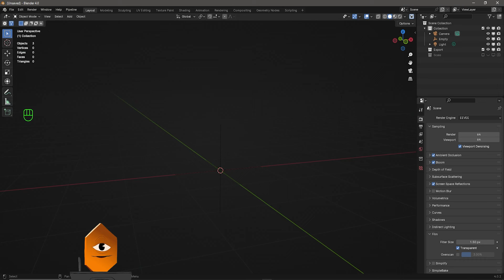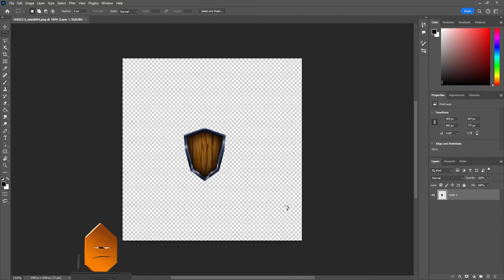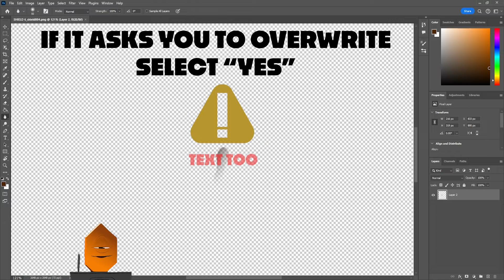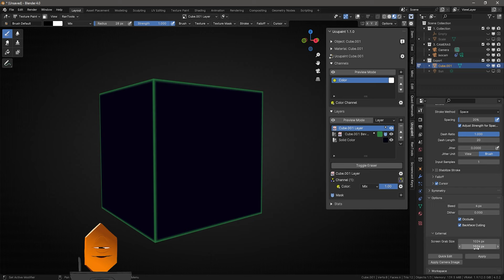Blender’s Secret Weapon for Texture Painting - How to Use Quick Edit's Texture Projection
Learn how to use YOUR favorite digital painting software with Blender to achieve insanely good results SUPER easily! Especially good with Krita (amazing free digital painting software) and Photoshop. Thank you to @BlenderSecrets for teaching me this trick ♥
If you like the video, consider coming by the streams, every Monday and Thursday at 10AM Central Standard Time ♥